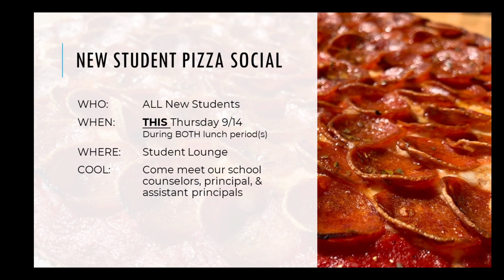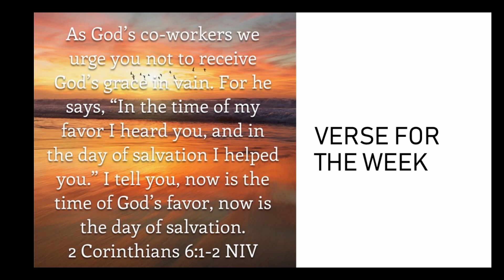2023-09-14 Wake Up WC!